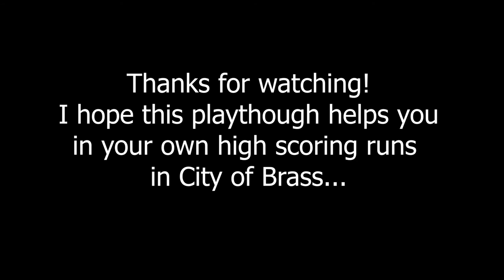Final Boss! - City of Brass high score run, part 5 (final)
Welcome to the final episode of our high scoring COB run!

Things get a bit stressful here, as you will see. I hope these tips and strategies in this series helps you in your own high scoring run in this great game!